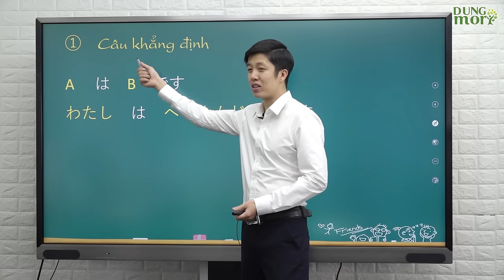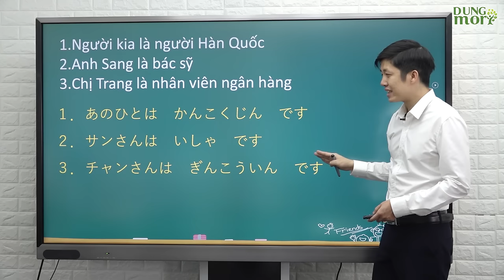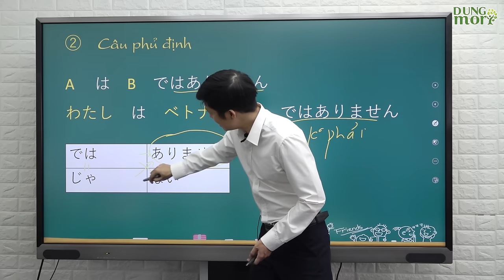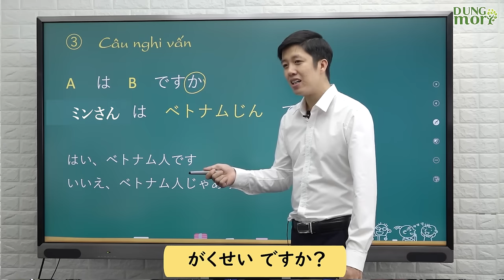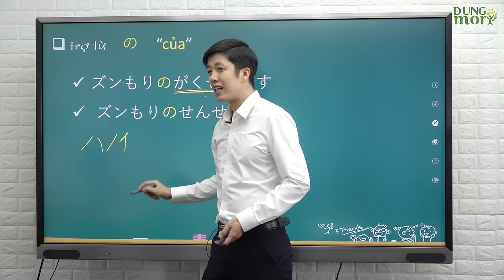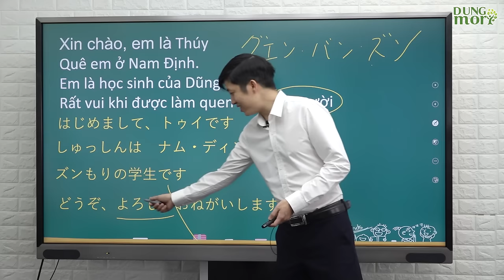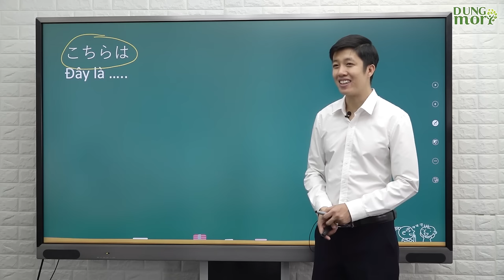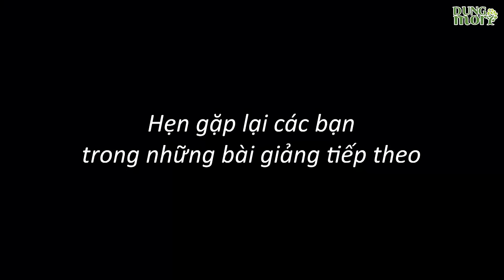Học tiếng Nhật online - Ngữ pháp N5 bài 1: Xin chào ! Tôi là Dũng Mori (Học tiếng Nhật cơ bản)